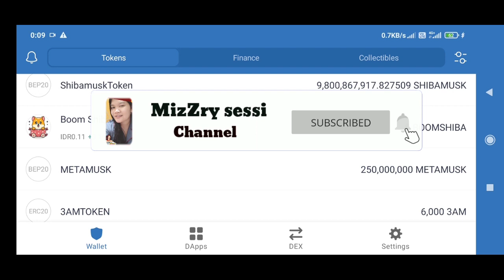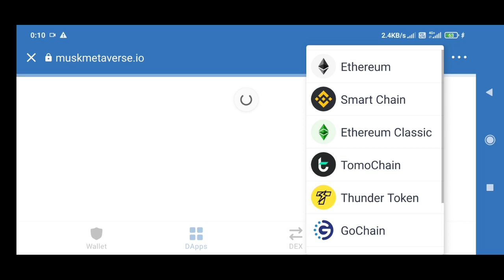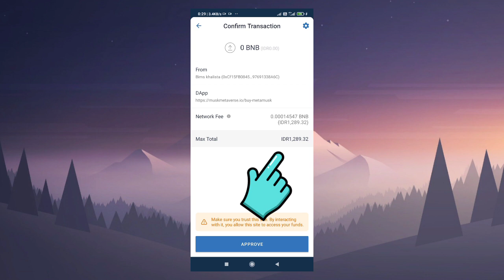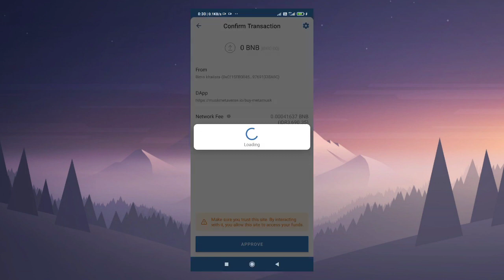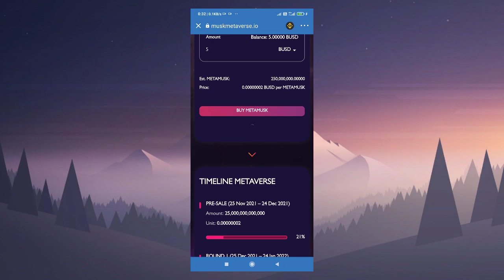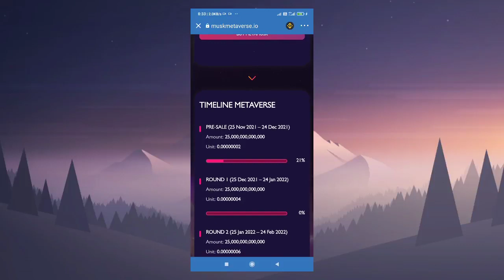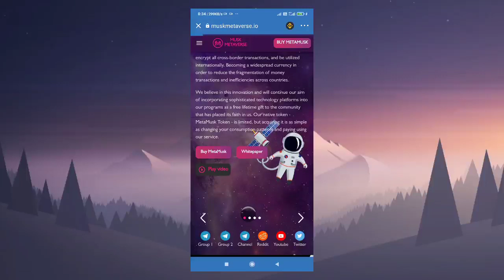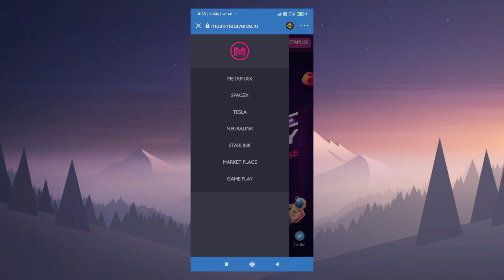CARA BELI PRESALE METAMUSK USE BUSD IN TRUSTWALLET||BELI TOKEN METAMUSK PAKE BUSD DI TW MURAH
Assalamualaikum sahabat MizZry sessi di manapun berada semogasehat sellu dalam Lindangan Alloh swt

di vidio ini saya sharing cara beli token metamusk presale di Truswallet pair nya pake busd ya teman2
silahkan simak vidionya jika belom faham
trimakasih udah suport channel MizZry sessi

seperti yang aq bilng d vidio ini aq share link airdrop nya metamusk bagi kalian yang mau silahkan kopas dan garap airdropnya di telegram ,

dan buat yang mau beli presale silahkan klik link di bawah ini

sc metamusk

0x734c5f3f8f6ad9697b26ecc6388678aafd3db3b2

link telegram

🌟DISCLAIMERON🌟

vidio ini bukan ajakan anjuran secaran legal investasi.
kami tidak menyaran trading dengan cara yang ceroboh.
semua trading harus dilakuksn dengan cara mandiritanpa paksaan dan resiko harus d ketahui dan diterima
dan smua resiko di tanggung anda sendiri.